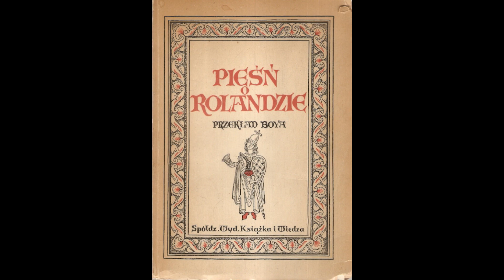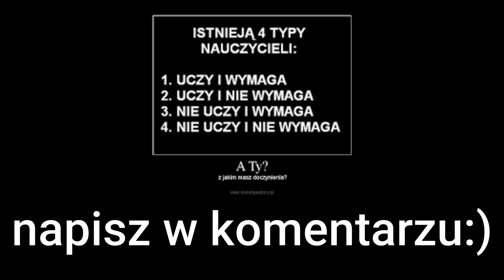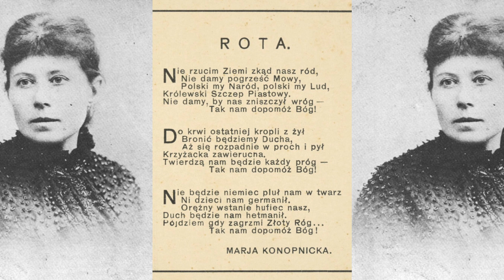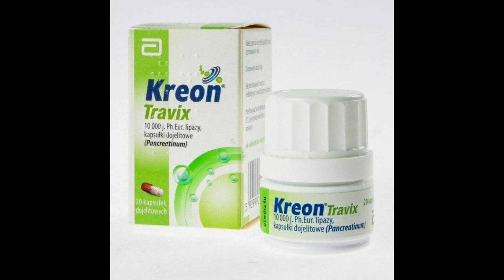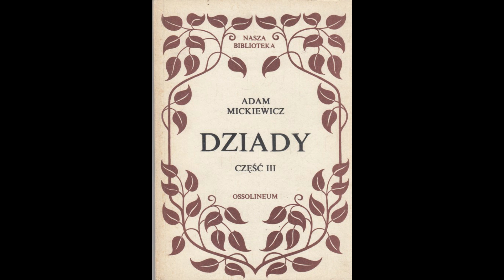MOTYWY LITERACKIE - MOTYW WALKI | Z POLSKIEGO NA NASZE #4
Zapraszam do obejrzenia filmu. Proszę o subskrypcję i lajki, zapraszam do komentowania.